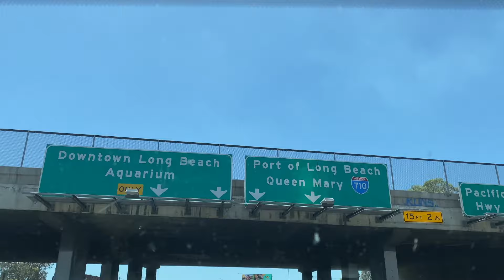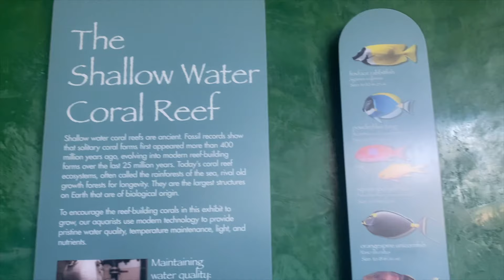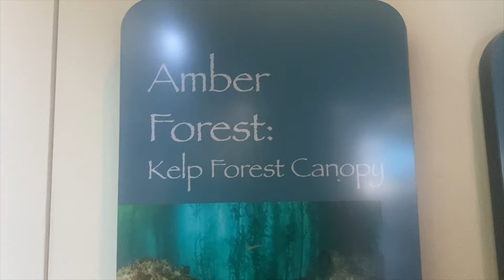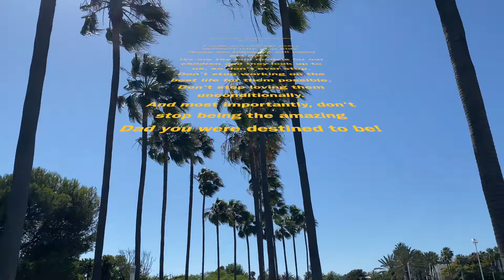FIRST FATHER’S DAY !!!!!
✨TURN ON OUR POST NOTIFICATIONS SO YOU DON'T MISS OUT✨

Matt’s Snapchat: iam_cash